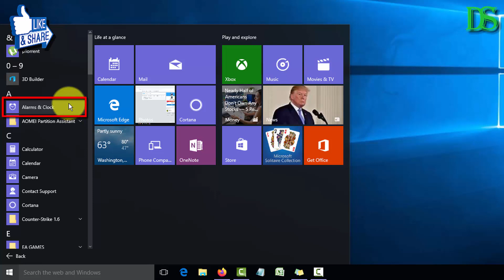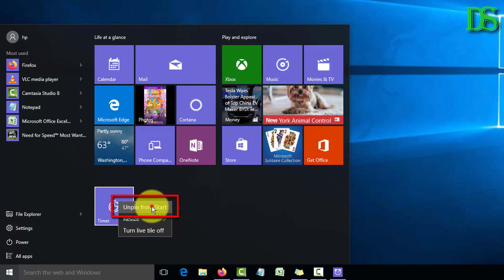Windows 10 Tips: How to Add Timer to Start Menu | Definite Solutions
In this video tutorial we are going to show you that how to Add or Remove Timer to start menu in Windows 10.

A timer is useful for recording the amount of time that has passed between two events. It can also be used to measure a given length of time and send you an alert when it's about to expire. Timers can be found on devices other than smartphones. Now you can also find Timer in Windows too.

Follow the steps below to add or remove timer to start menu in Windows 10.

1. Click on Start menu then click on All Apps
2. Now click on Alarms and Clock
3. Then click on Timer
4. Now click on 3 Dots on the bottom right corner, then click on Pin to Start